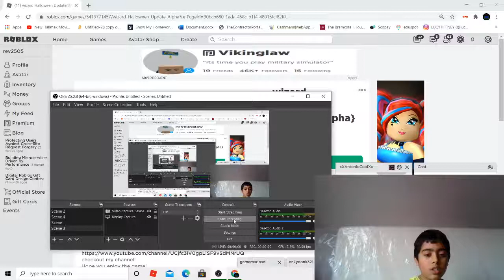The Halloween Update is Here!(wizzard)